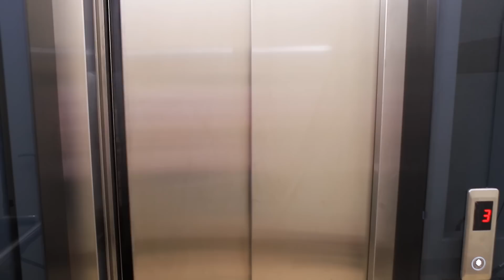もし私があなただったら？/おかしくて気まずい状況11個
もし、友達と二人で一人になったらどうなるでしょうか？全然違う個性の神秘的で非常に面白いストーリーをご覧ください。